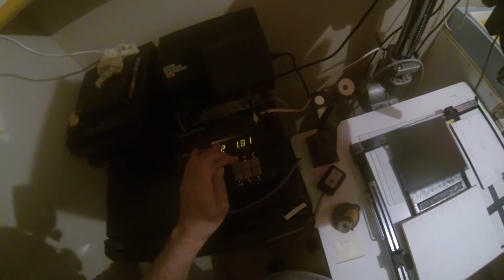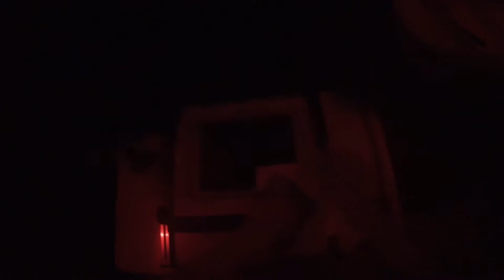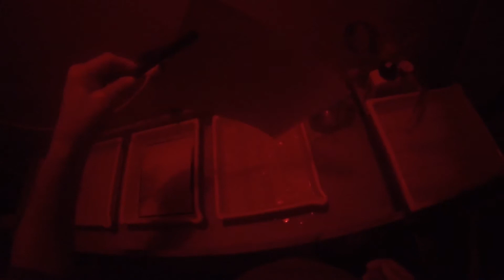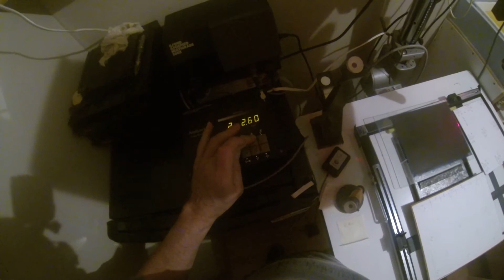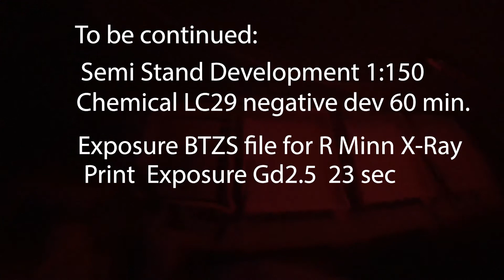In the darkroom,Stand Development X-ray film +LC29 1:150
Stand Development X-ray film +LC29 1:150